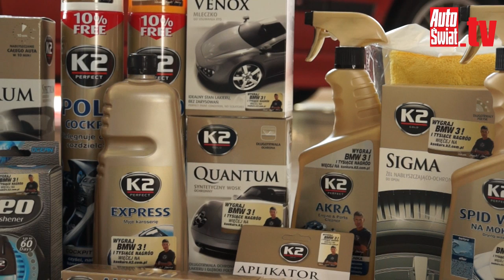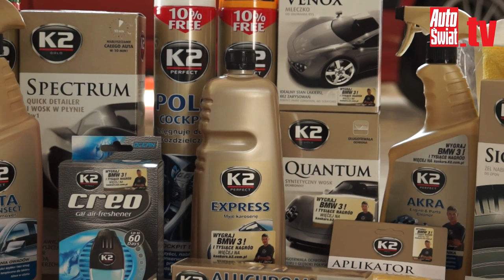K2 i Auto Świat prezentują: Jak zadbać o wnętrze samochodu.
K2 wraz z redakcją AutoŚwiat radzi jak zadbać o wnętrze swojego auta aby za każdym razem podróż była przyjemna dla kierowcy i pasażerów :)

W filmie zobaczycie: jak zadbać o deskę rozdzielczą, czym czyścić materiałową i skórzaną tapicerkę, czym wyczyścić elementy plastikowe we wnętrzu auta.

Zapraszamy do subskrypcji naszego kanały, znajdziecie tu więcej porad, dzięki którym auto będzie jak nowe :)

Masz chwilę? Wbijaj na naszego bloga

Na wszystkie pytania zadane pod filmem postaramy się jak najszybciej odpowiedzieć.

 :R:K407X:R: